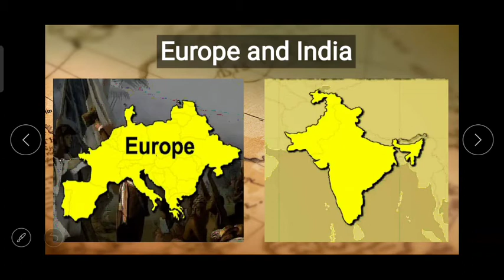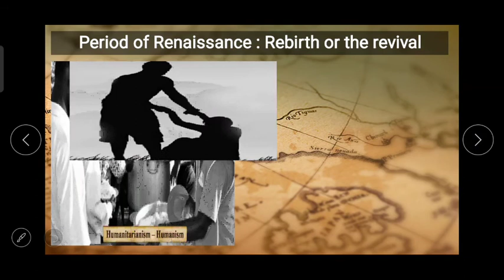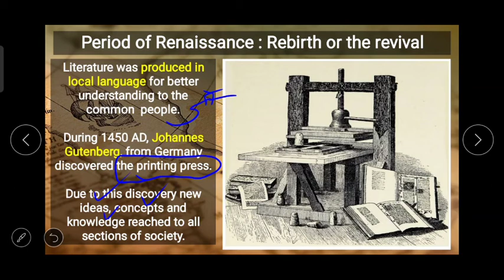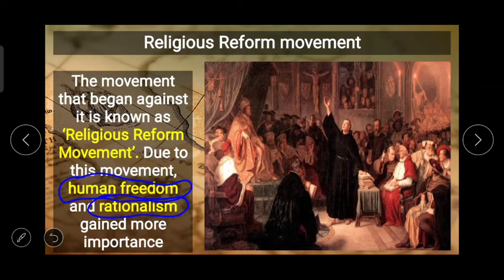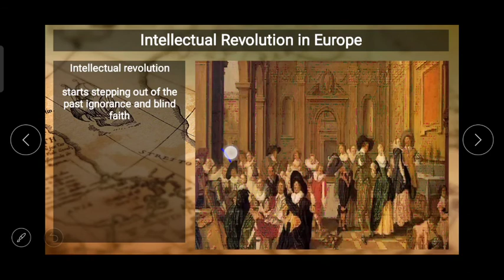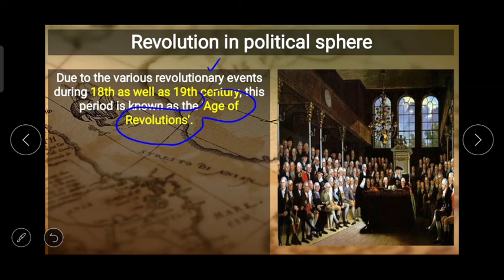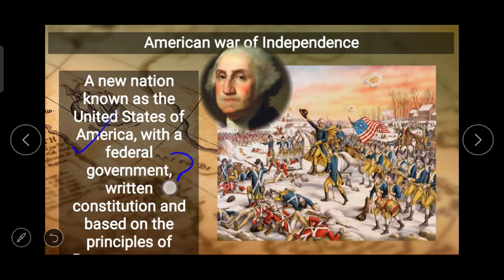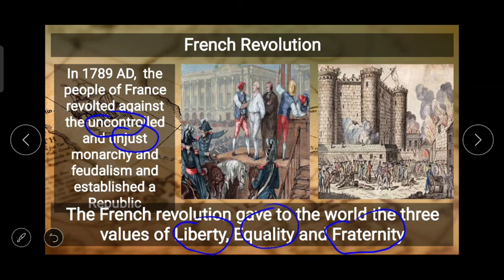Class 8 History L 2 Europe and India (Part-I) By Gangadhar Solanke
Please answer the questions in your notebook from the video just you watched
Q. Explain the following statements with reasons.
1) Siraj-ud-Daulah was defeated the Battle of Plassey.
2) The European countries felt the necessity of finding new trade routes to Asia.
3) European rulers started giving military protection and trade concessions to the trading companies.